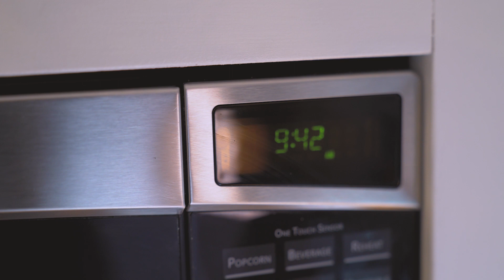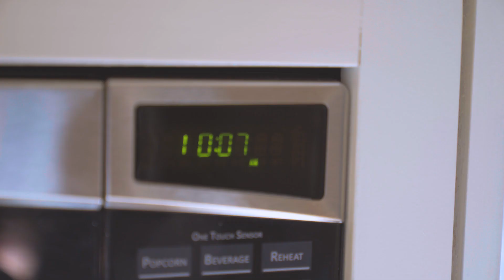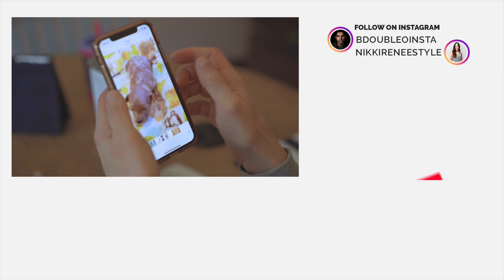Call Me COACH!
Bdubs finally gets his big break as a youth soccer coach!

Since comments are still disabled, hit us with name ideas in an Instagram DM!

- Bdubs: @bdoubleoinsta
- Nicole: @nikkireneestyle